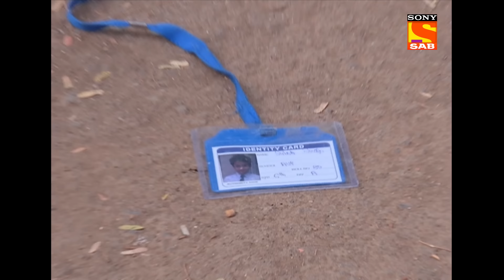Baal Veer - बालवीर - Meher's Extremely Long Hair - Ep 703 - Full Episode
Ep 703: Meher's Extremely Long Hair
Meher shows her extremely long hair off to Saloni. Saloni is suspicious of her long hair. Daityani tells Tauba Tauba that it will be difficult for the angels and Baalveer to figure out the reason behind Meher's long hair. Everyone is shocked to see Meher's hair doing magic.

About The Show:
Baal Veer is a kid based superhero show. It talks about a wonderland, Pari Lok, where all the fairies reside. There are numerous fairies in Pari Lok and each Pari has her own basic characteristic according to their name. He is a human who is taken to Pari Lok by fairies. Baalveer is blessed with the power of the 6 fairies and with those powers, he helps Manav and Meher and other kids in fighting against their fears. Baal Veer comes as a saviour for Manav-Meher and fights against all the odds in their life.